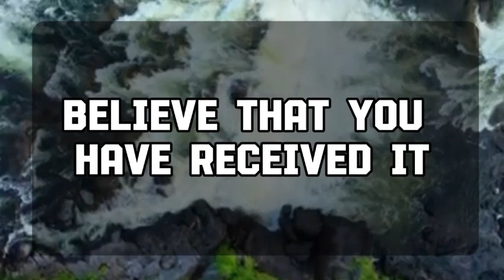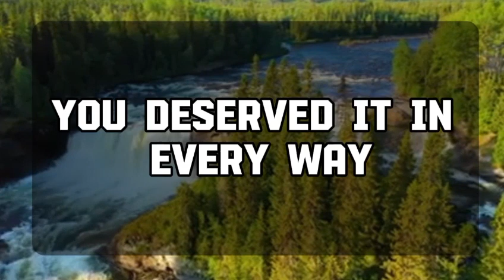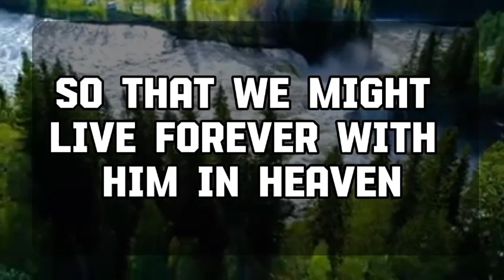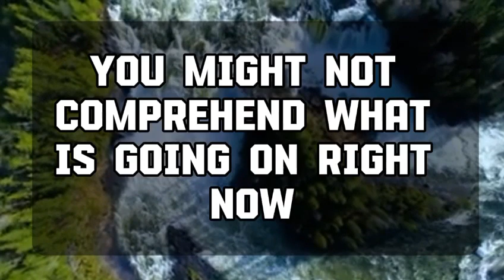Angel message: SOMEONE YOU KNOW SECRETLY WROTE A SONG💌 God message || Universe message